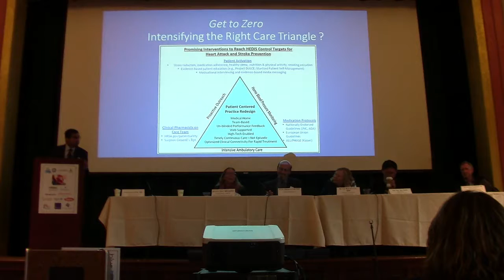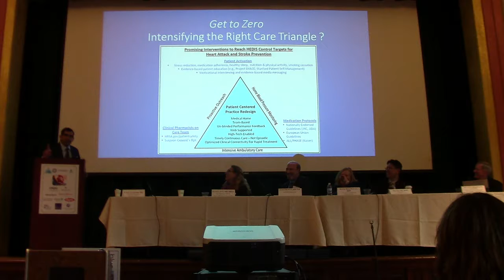10th Annual Right Care Initiative Clinical Performance Improvement Leadership Summit - Part 10 of 15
Improving the Get to Zero Equation for Preventable Cardiovascular Disabilities & Deaths Right Care’s 1st 10 Years & Planning the Next 10 -- Intensifying the Right Care Triangle by

Moderators: Parag Agnihotri, MD, Medical Director, Continuum of Care, Sharp Rees-Stealy Medical Group; cofounder Sacramento Capital Region University of Best Practices; Be There San Diego CMMI grant Health Care Teams Committee Chairman; and Hattie Rees Hanley, MPP

Econometric Analysis of Right Care Initiative's 1st Demonstration
Project-- Acute Myocardial Infractions
• Susan L. Ivey, MD, MHSA, Adjunct Professor, School of Public Health, and Research Director, Health Research for Action, UC Berkeley
• Allen Fremont, MD, PhD, RAND; Right Care Initiative TEG & National Institutes of Health GO grant Co- Principal Investigator; Data Group Leader, Be There San Diego UBP, and LA UBP leadership team

Improving the Get to Zero Equation – Leaders from Three University of Best Practices
• William J. Bommer, MD, American College of Cardiology CA Chapter, Executive Board; UC Davis, Cardiology & Co-Chair Capitol Region Right Care Initiative University of Best Practices (UBP)
• Tony Kuo, MD, MSHS, Director of Senior Health and Chronic Disease and Injury Prevention, Department of Public Health, Los Angeles County Health Agency, and Co-Chair Los Angeles UBP